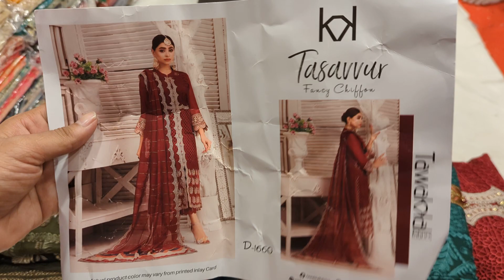original Pakistani tawakkal party dress collection